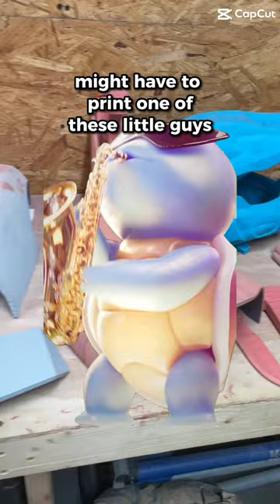Living Rent Free in my head.